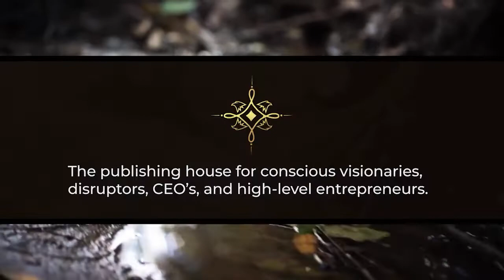Living Courageously | Tarryn Talks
It's time to live with courage, joy, and confidence!
Tarryn Reeves, the book bitch and marketing witch

Tarryn Reeves is a conscious disruptor heading up her two impactful businesses. She is the marketing witch at Zimpasha (her creative marketing agency and epic team of VAs) and the book bitch at Four Eagles Publishing (her publishing company for conscious disruptors and thought leaders wanting to make an impact with their writing).

She is a USA Today best-selling author, book coach, publisher and visibility expert whose work has been featured in the Los Angeles Times, World News Network, Thrive Global and more.

Together with her team she works with high-level entrepreneurs to get loud and visible to create ripple effects of impact with their message across the globe.

On this platform, she brings you a multitude of thought-provoking ideas, tips and inspiration to support you to get your message seen and heard by as many people as possible.